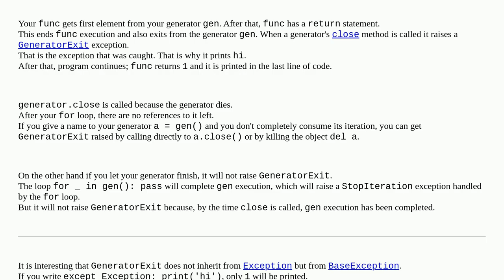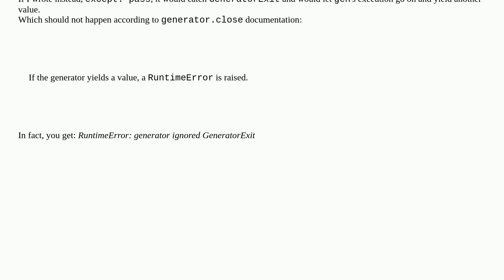Why does generator raise an exception when a loop that iterates over it is interrupted?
A special thanks goes out to the community

  generator python exception